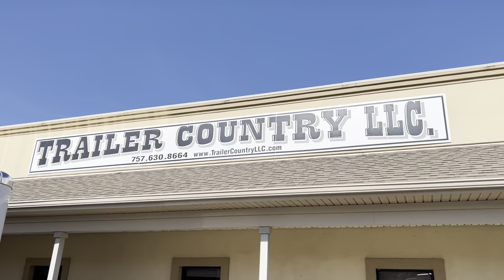Trailer Country LLC - Julite with Windows and Dress